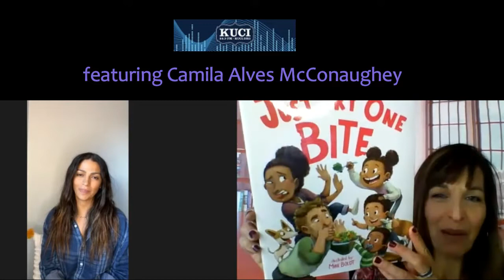KUCI's Janeane Bernstein speaks with Camila Alves McConaughey about her NEW book, JUST TRY ONE BITE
Illustrated by Mike Boldt, JUST TRY ONE BITE is a hilarious role-reversal tale of three kids who try to convince their over-the-top gagging, picky eater parents to choose a healthier approach to food. From the classic “here comes the airplane!” to chasing their parents around the house with broccoli, these kids try everything to get their mom and dad to just try one bite. JUST TRY ONE BITEis a great way to introduce picky eaters to everything from yams and beets to linguini with clams! It’s sure to broaden their palates while also teaching them about finding the balance between all foods.